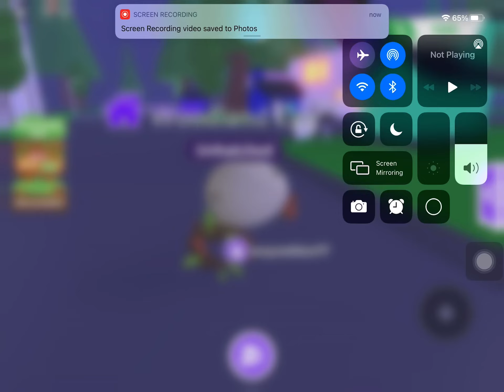Cute little woodland egg